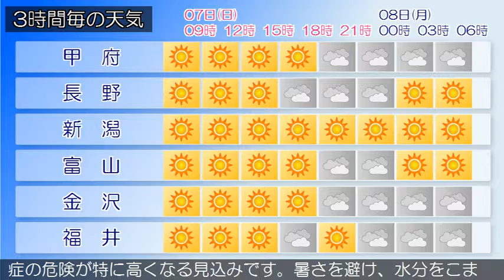2016/08/07 甲信北陸地方の天気予報 朝